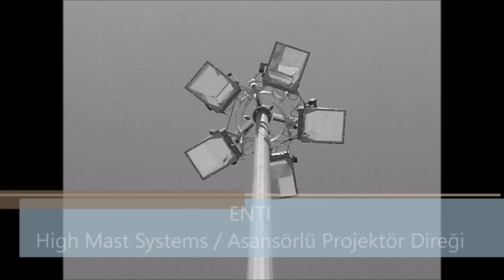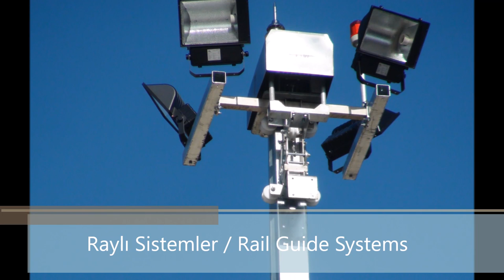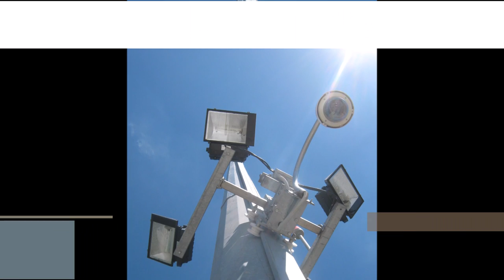High Mast Pole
High mast pole systems, winch mechanism, top latch, raising and lowering mechanism.
Airport projector and floodlighting poles.
Asansörlü Projektör Direkleri, indirme kaldırma mekanizmaları, tepe kilit sistemi, raylı sistem,
Havalimanı, saha, otopark, apron aydınlatma projektör direği.